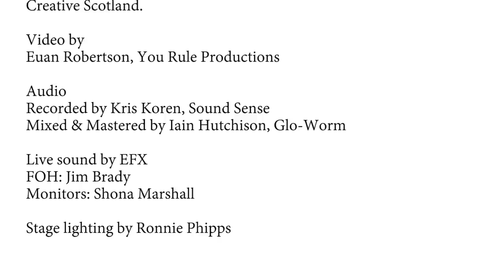Admiral Fallow feat. The RSNO // SUBBUTEO